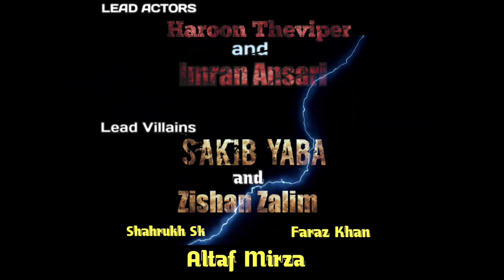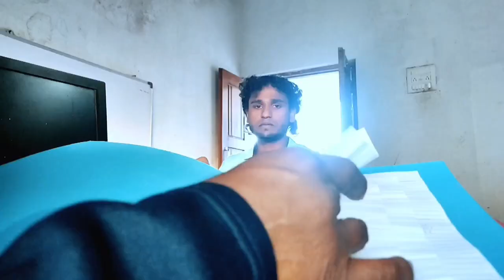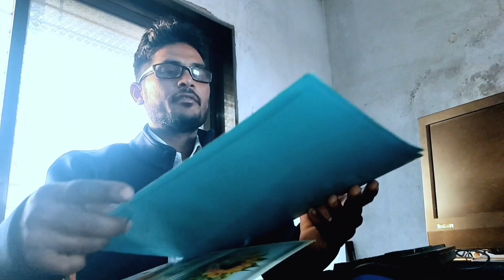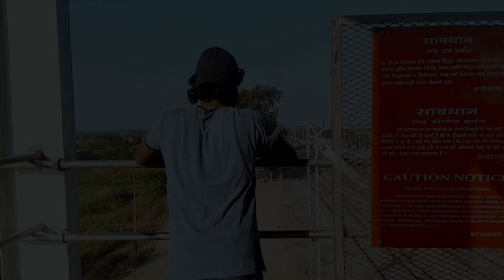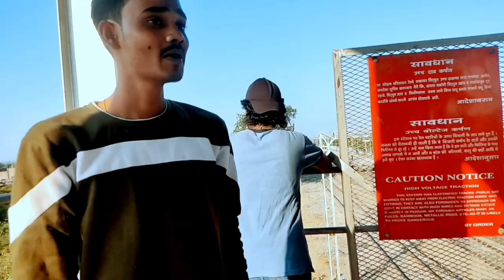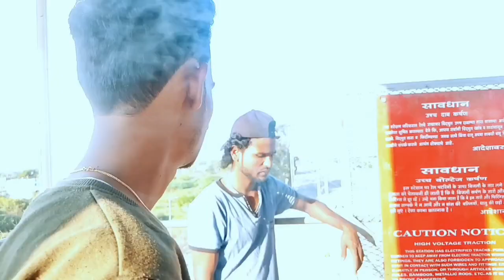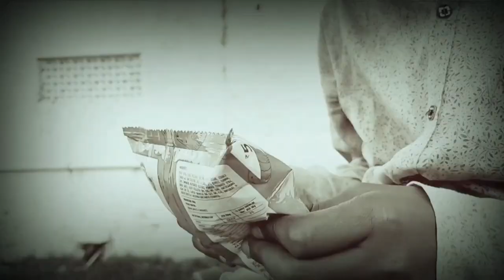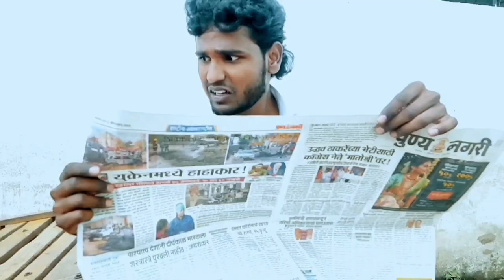film Laalach (Basmat)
for purposes such as criticisms, comment, news reporting, teaching scholarships and research. fair use is use permitted by copyright statue that might otherwise be infringing. non-profit , educational or personal use tips the balance in the favor of fair use

aasalamu alaikum guys this is your bhai haroon theviper name to suna hoga hee.
guys we are back once upon a time with a new story with new action, new place new people. this is the story name as laalach directed by me mean, haroon theviper and stroy written by me means, haroon theviper.

I hope you guys gonna enjoy this whole story.